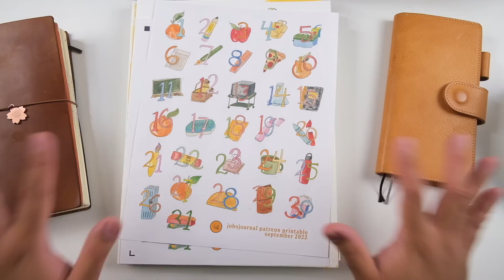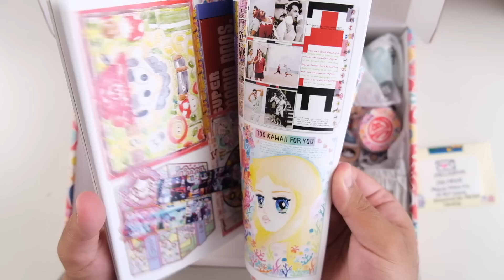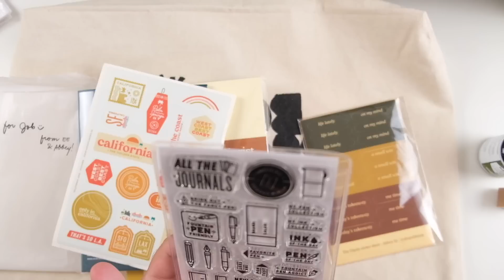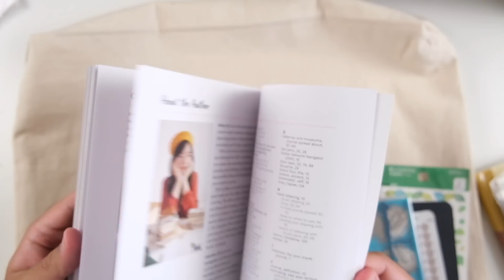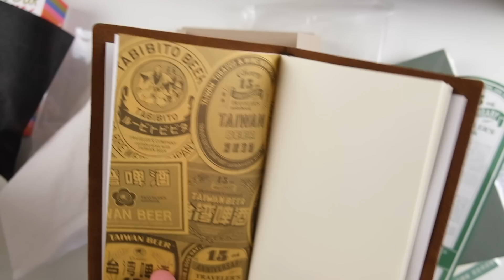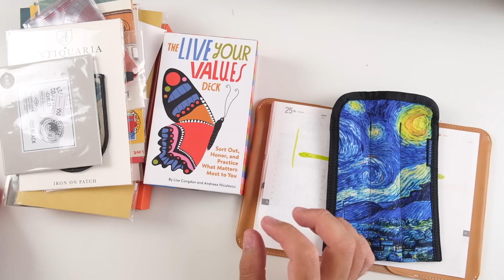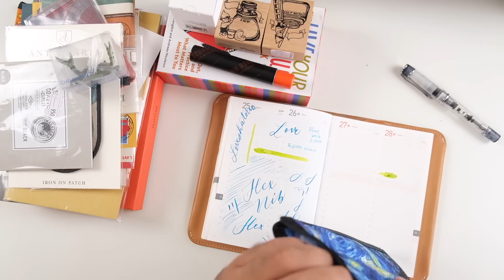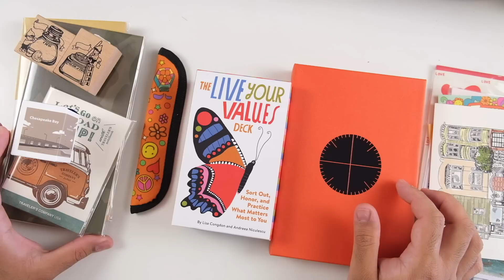MASSIVE SF Pen Show Haul 🖋 Stationery, Fountain Pens, & Inks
Hi friends! I'm back from San Francisco and I bought A LOT OF STUFF! I was lucky enough to meet so many new and old friends during my trip and also received a lot of generous gifts! I would love to know what 3 items from this haul have been added to your wishlist! enabled!

↳ Sign up to receive exclusive posts, videos, and printables each month

⏰ Time Stamps ⏰
↳ 0:00-5:27 Patreon Announcements
↳ 5:28-25:03 Gifs and Destash
↳ 25:04-1:05:08 Purchases
↳ 1:05:09-1:05:33 Outro

🧡 People Mentioned 🧡
↳ Wil of @justwil
↳ Kelly of @kellyloveletters
↳ Florence of @livelifeandcreate
↳  Abbey of @abbeysy
* Please Pre-order The Art of the travel Journal
↳  Christine of @everydayexplorersco
↳  Amy of @lilikoijournals
↳  Joy of @ohaijoy
↳  Conor of @conor_olo
Come hang out at my weekly Twitch live streams every Thursday (6pm PST) and Sunday (9 pm PDT)

Job Airam
Paulik Park PO
Richmond BC V6Y 3V3
Canada

🎥 GEAR 🎥
iPhone X